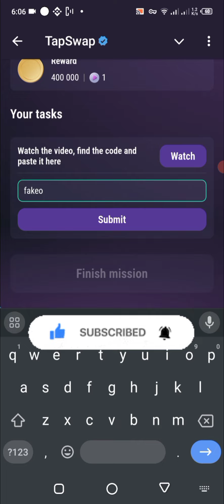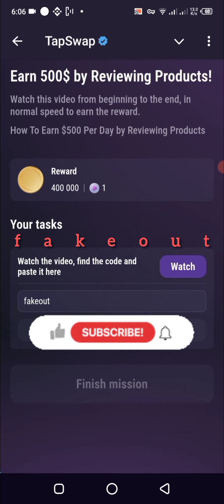Earn $500 Per Day by Reviewing Products | TapSwap Code Today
TapSwap Code: Earn $500 By Reviewing Products.